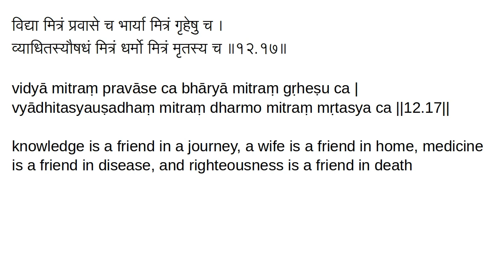12.17 Old Chanakya Strategy: Aphorisms